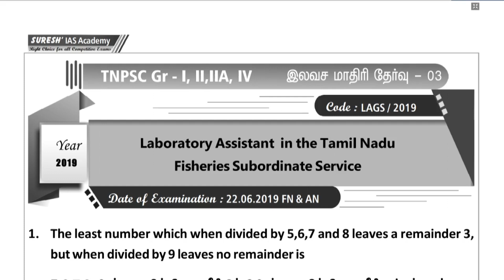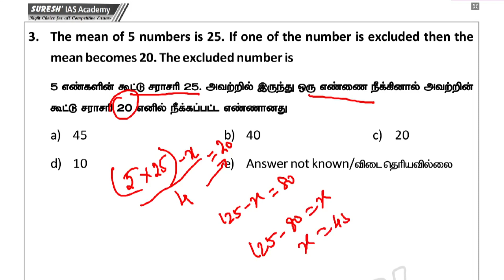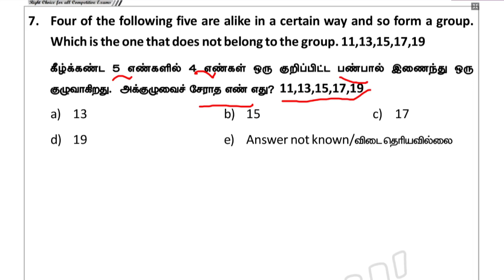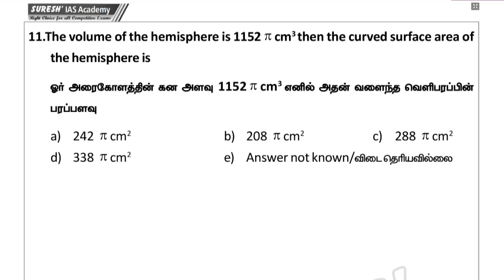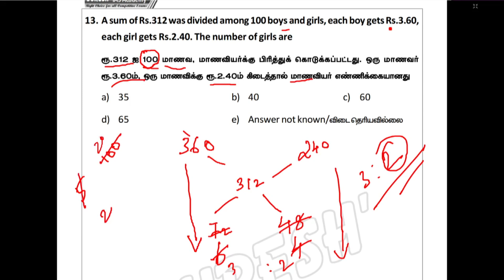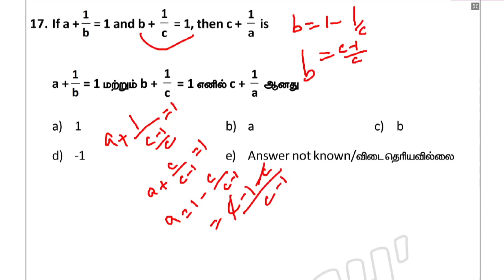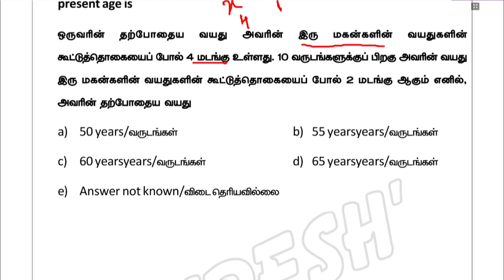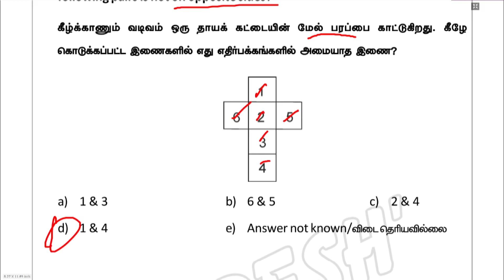TNPSC | Free Test | Maths | Full Test - 3 | Answer Key | Bala | Suresh IAS Academy